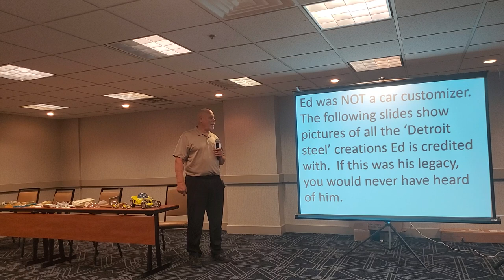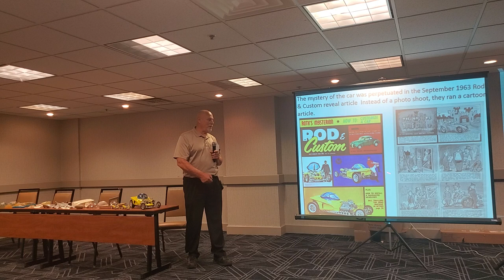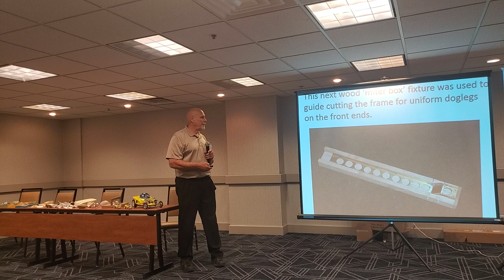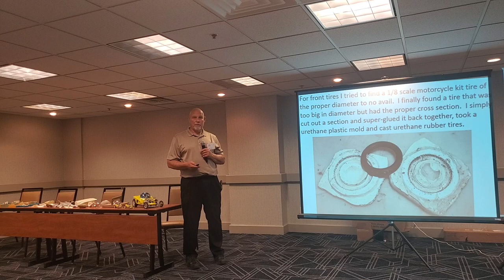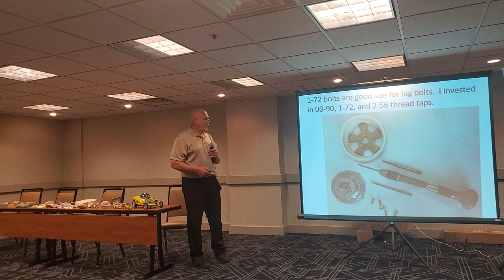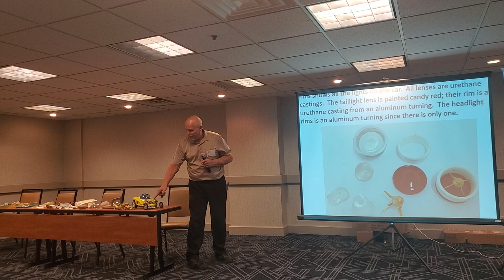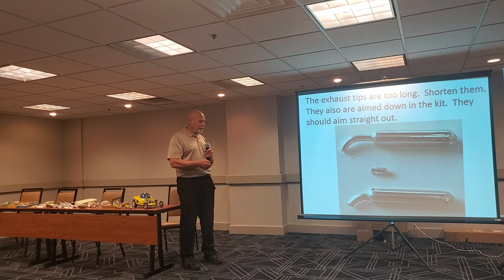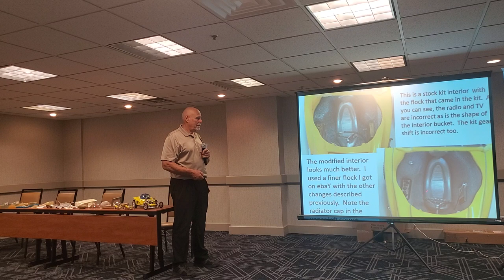GSL XXVIII Seminar Everything you ever wanted to know about the Mysterion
Jeff Jones shares his knowledge about Ed Roth and his Mysterion at the final GSL.